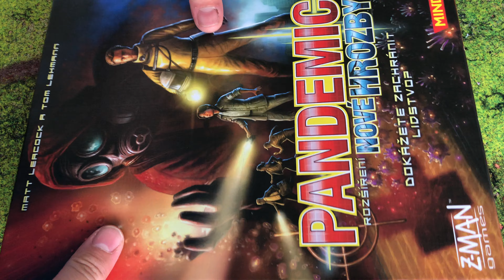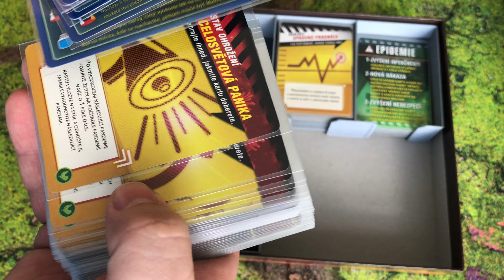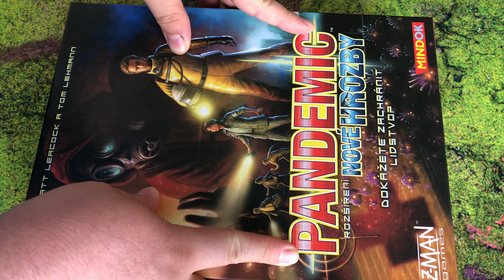Pandemic + 3 rozšíření - Custom insert